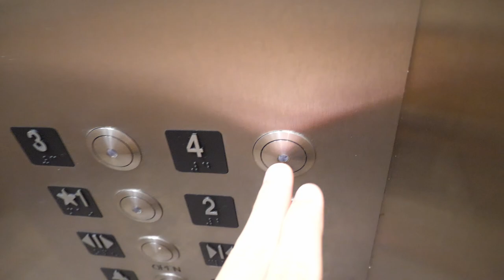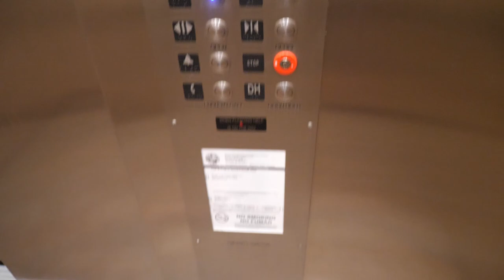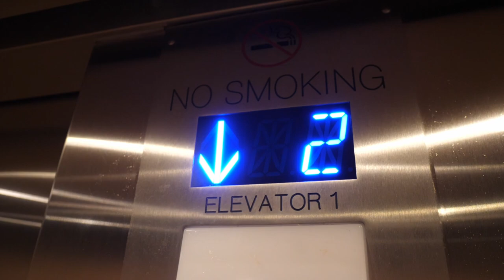General hydraulic elevators @ 940 Swallow Ave, Marco Island, Florida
Elevator Specifics
• Address: 940 Wallow Ave, Marco Island, Florida 34145
• Manufacturer: General Elevator
• Buttons: PTL?
• Type: Hydraulic passenger
• Capacity: 3000
• Year: 80's?
• 1/5 [Rarity]

Source •

0:00 Decommissioned Elevator
0:28 elevator ride